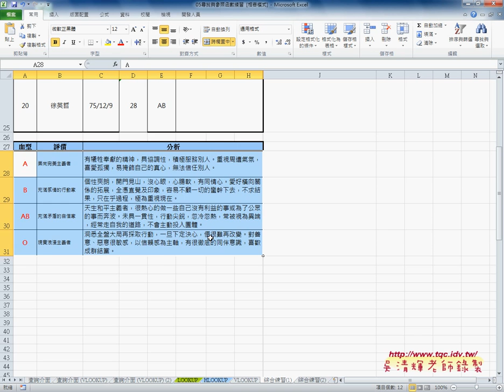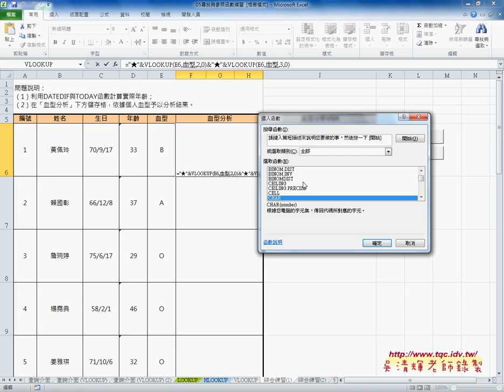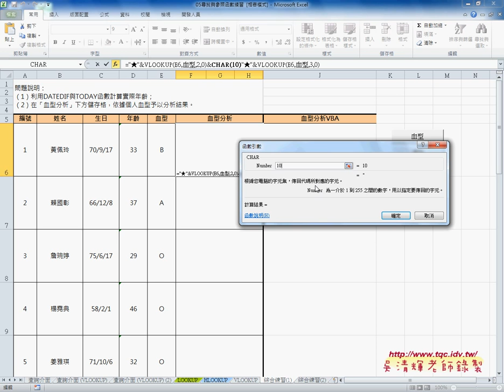06 範例血型分析函數與VBA程式說明EXCEL VBA雲端資料庫 吳老師1